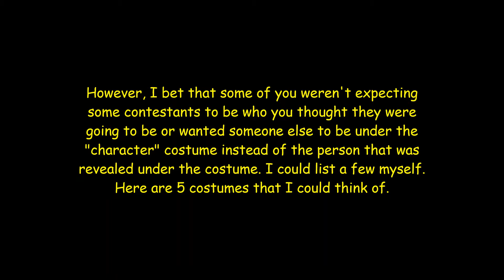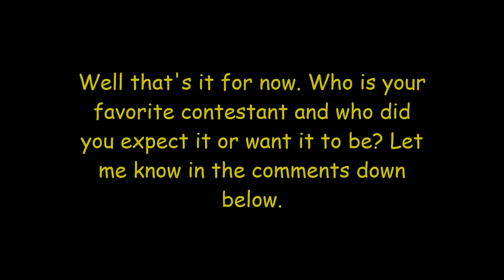Masked singers(and who I wanted them to be) and announcement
Hey peeps. I have been busy for the past 2 days. But here is another video where I explain an announcement as well as tell you which celebrities I would have wanted to see under some of my favorite costumes.